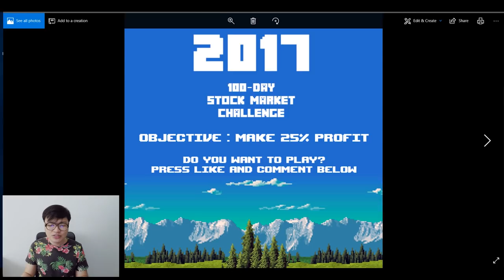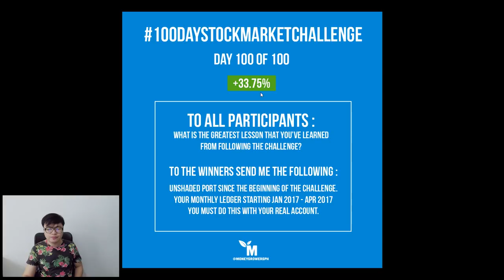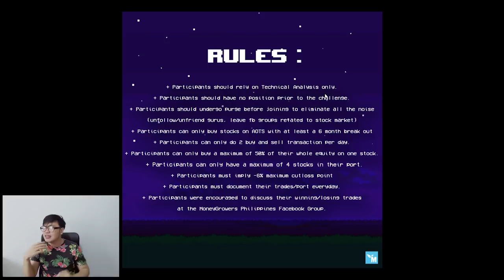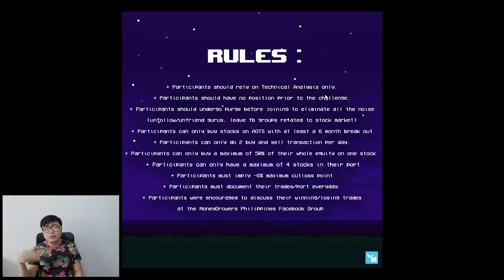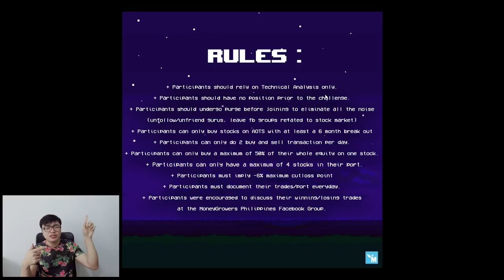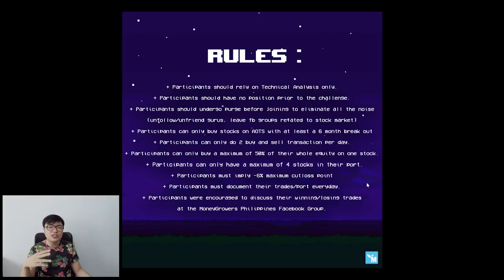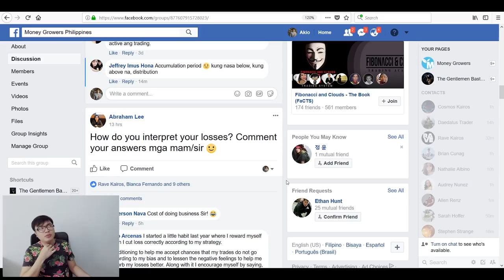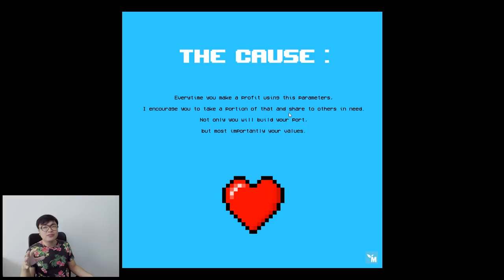UPTREND Strategy | Uptrend2018 | Part 1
In this video i will explain about the Uptrend2018 Challenge. This will cover all the concepts and rules that we will use if we wanted to solely trade uptrend stocks.